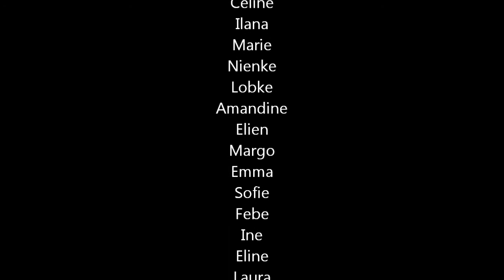BVV Cad - Sch 2011 - Landelijke 2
BVV Cad-Sch te Deinze.
De ploeg van KASVO werd knap 2°.
Proficiat aan iedereen.